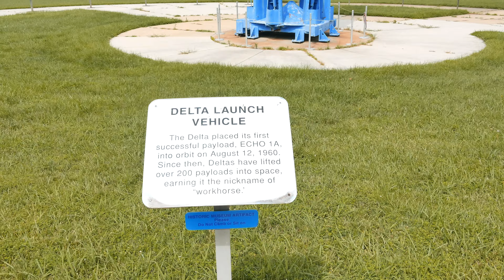Βρήκα εγκαταλελειμμένους ΠΥΡΑΥΛΟΥΣ της NASA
Goddard Maryland - USA

Στον δρόμο μου για την Washington, DC είδα στον χάρτη οτι υπάρχει κοντά ενα κέντρο επισκεπτών της NASA. Οταν έφτασα εκεί κατάλαβα πως ήταν κλειστά αλλα η έκπληξη ηταν πως ειχε όλα τα εκθέματα παρατημένα χωρίς κανέναν να τα φυλάει.

Roadtrip στην Ανατολική Ακτή των ΗΠΑ 🚐
PHILADELPHIA to MIAMI 🇺🇸

George J. Brass
Studio 107